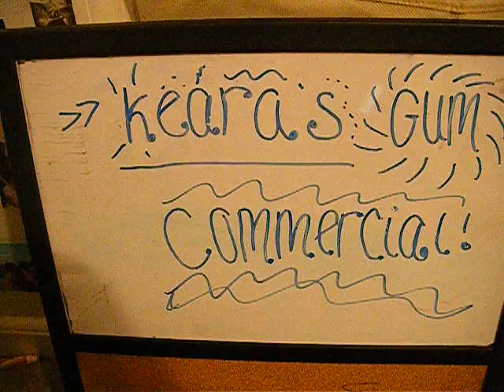keara's gum commercial (it worked!)